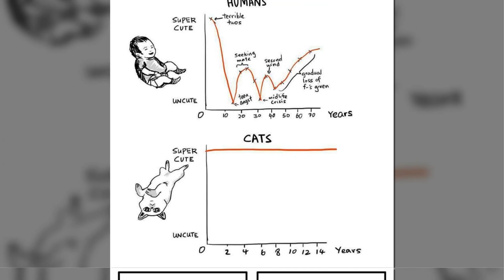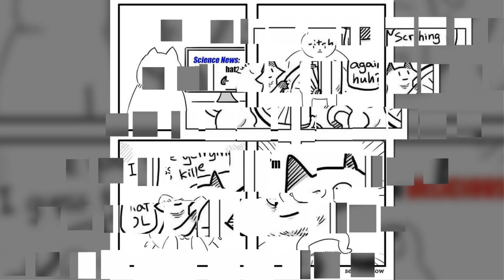Comics That Show What Living With A Cat Is Really Like, By Xibang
❄ ComicStrips is interesting channel about Inspiration, Creativity, Wonder,...Crazy.